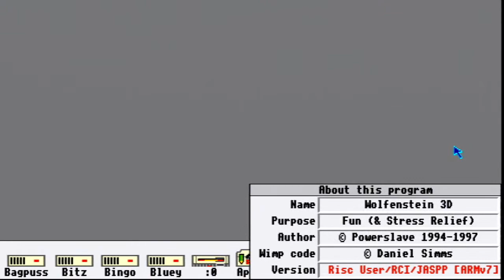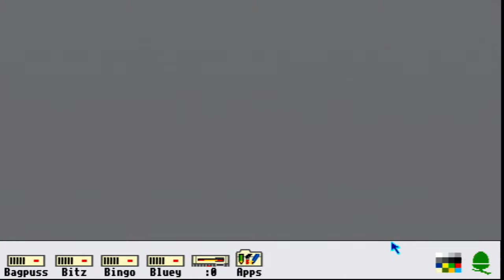Acorn A5000 Alpha 4mb Wolfenstein 3D